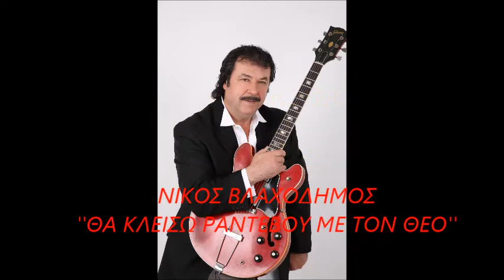Ν ΒΛΑΧΟΔΗΜΟΣ ''ΘΑ ΚΛΕΙΣΩ ΡΑΝΤΕΒΟΥ ΜΕ ΤΟ ΘΕΟ'' ΒΑΣΙΛΗ ΦΩΤΙΟΥ ΚΛΑΡΙΝΟ ΚΩΣΤΑΣ ΑΡΙΣΤΟΠΟΥΛΟΣ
ΜΟΥΣΙΚΗ&ΣΤΙΧΟΙ ΒΑΣΙΛΗΣ ΦΩΤΙΟΥ